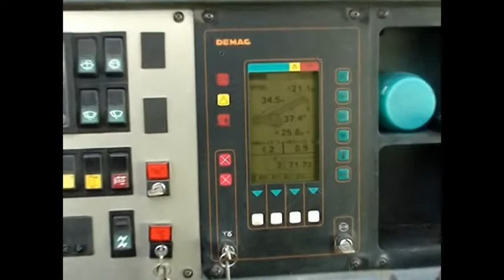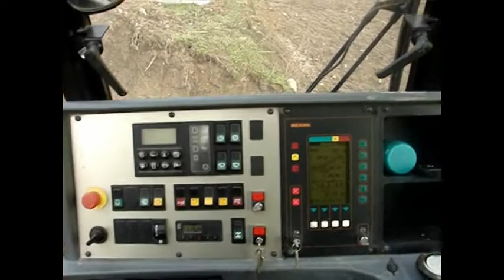grue mobile 50 t demag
montage maison bois